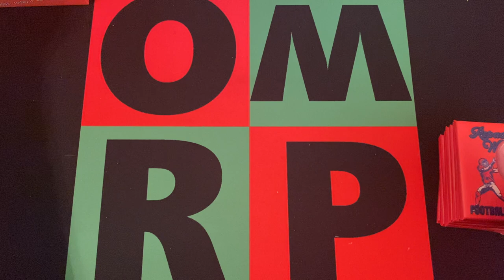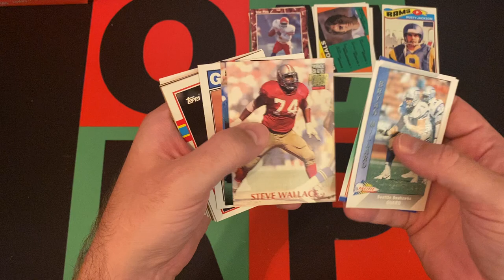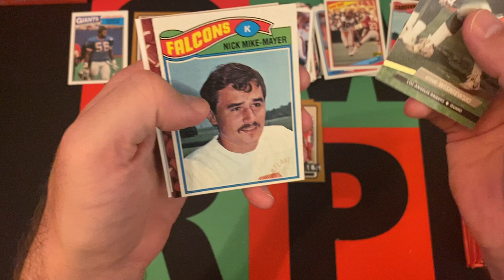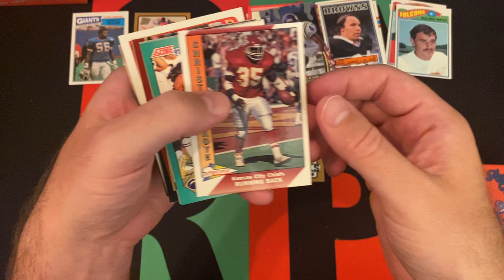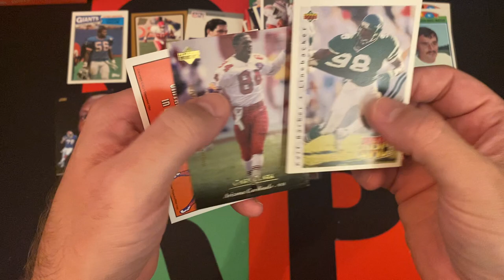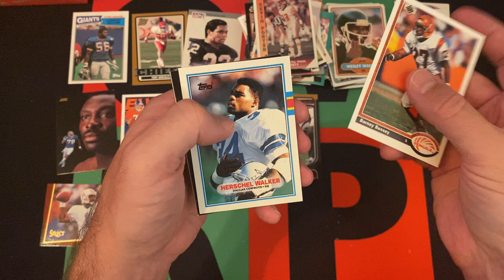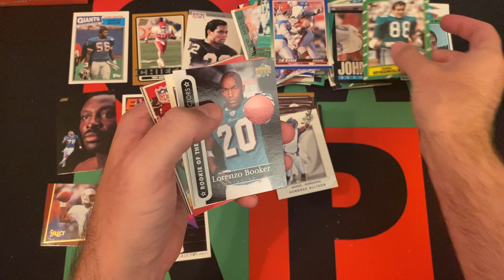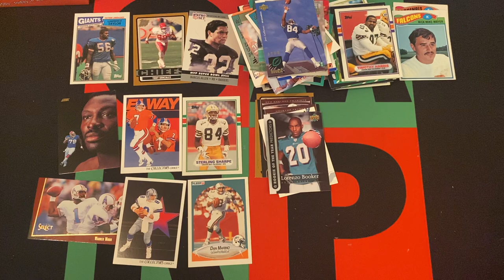Mystery Friday: Repacked Wax NFL Football Box Part 2! 🏈❓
Today on Mystery Friday I start opening a Repacked Wax NFL Football Box! What's in this Box? I have no idea, that's what makes it a mystery but I'm gonna find out and hopefully get something good. Check it out!

My Info:
Twitter or X or Whatever: @OneManRenegade